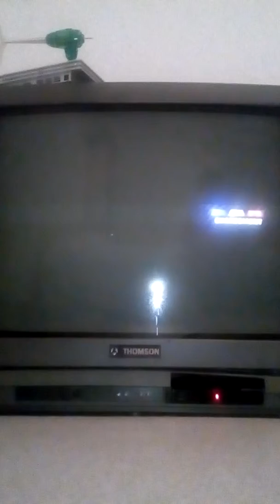Need for speed most wanted épisode 1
Désolé pour la qualité de la caméra